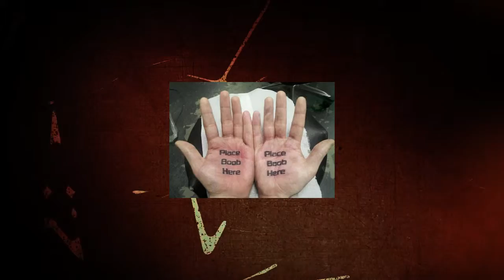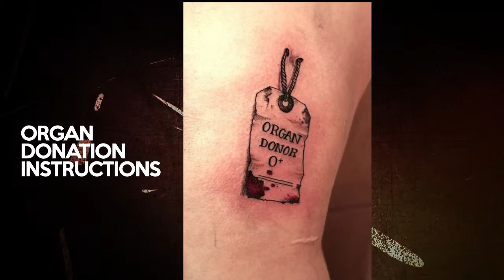Interesting Tattoo Designs That You Can Get When You Are Drunk Next Time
3. Washing Instructions - Source 1

4. Paper Plane Instructions - Source

6. How To Create a Human Centipede - Source

8. Last Wishes Instructions - Source

9. Memorizing Temporary Tattoos - Source

10. Where to Place Beer Instructions